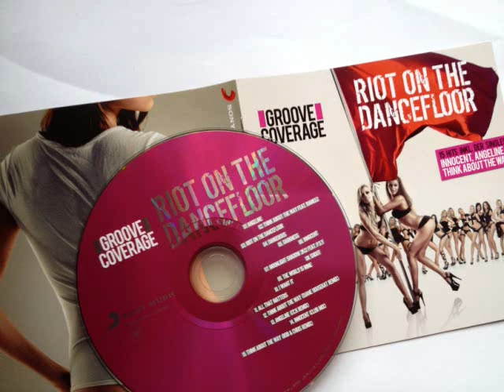Groove Coverage - Darkness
From there NEW Album

OTHER NEW TRACKS BELOW